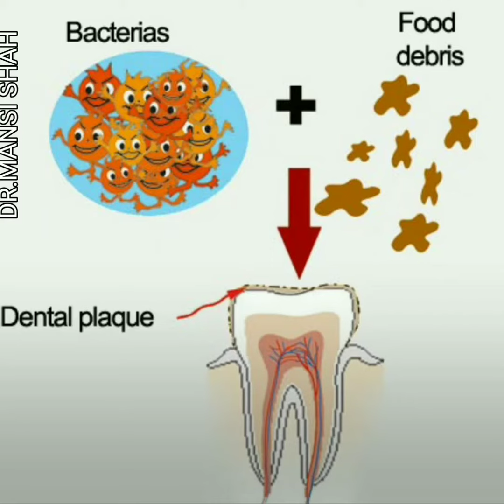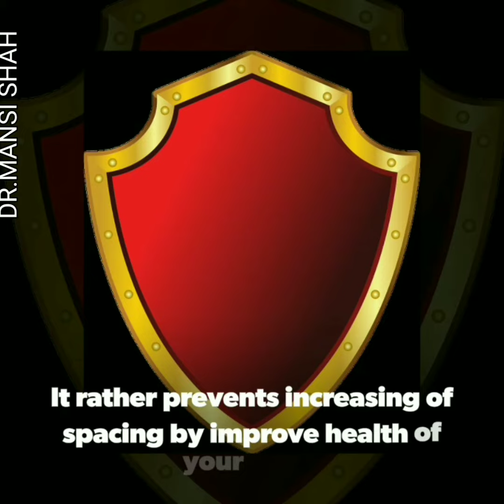Teeth cleaning |professional teeth cleaning |scaling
Happy morning friends !!
Have you heard about professional cleaning ?? And want to know how it is different from your daily brushing !?

This cleaning helps you to get rid of only plaque and calculus it does no harm to your Enamel, rather it only does good to your teeth and gums.

Visit your Dentist in every 6months and undergo professional cleaning if suggested by your Dentist.